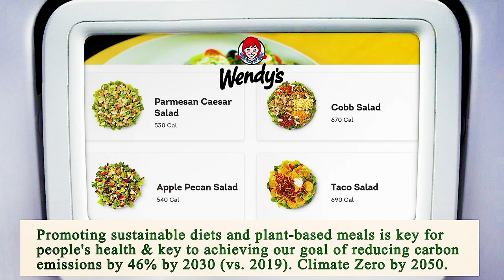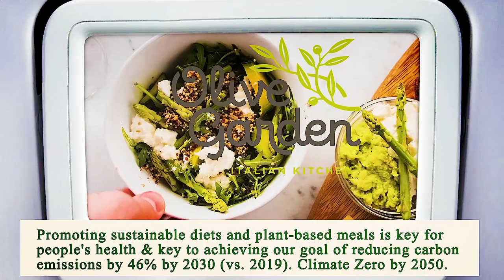Nearest Restaurant to Me - Nearest Restaurants to Me - Phoenix 85042, Maricopa County, AZ, US